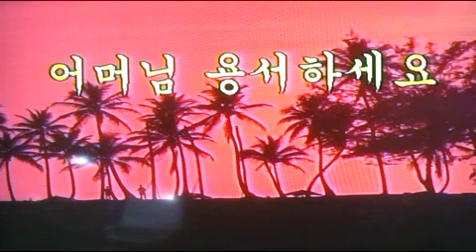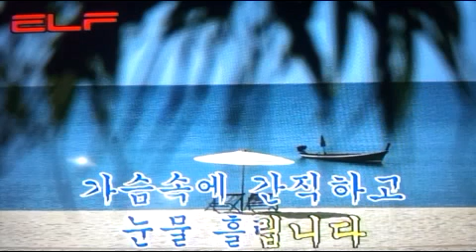가요(애창곡) 어머님 용서하세요 - 이치랑 /전광용(白波) - Alto Saxophone색소폰연주동영상